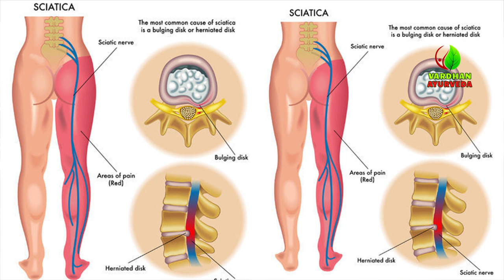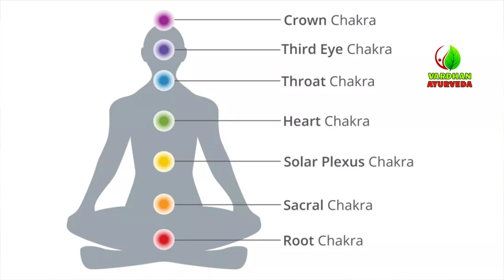వెన్ను నొప్పికిమర్మ చికిత్సలు | Ayurvedic Treatment For Backpain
Vardhan Ayurveda Hospital - Best Ayurveda Hospital in Hyderabad provides treatment for Sciatica, disc problems, migraine, spondylosis, headaches, paralysis, neurological, leukoderma, sexual problems, hepatitis, infertility. Vardhan Ayurveda since 1999 is simultaneously creating awareness on Ayurveda around the world. Vardhan Ayurveda’s main objective is to create awareness about the prehistoric knowledge of Ayurveda through healings, therapy services, and ayurvedic knowledge exploration. We are also occupied in creating and developing extraordinary medicines for medically challenged and persistent devastating diseases and disorders.